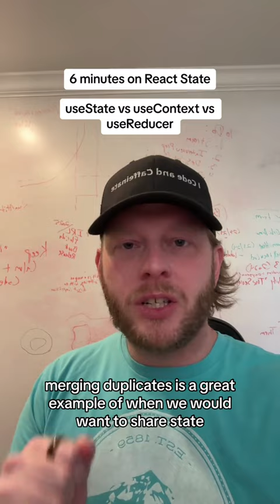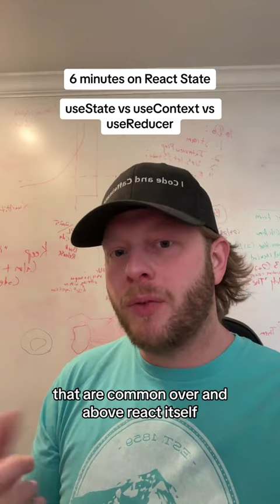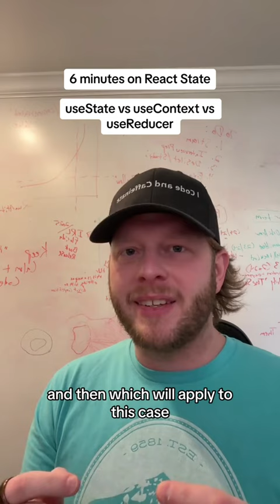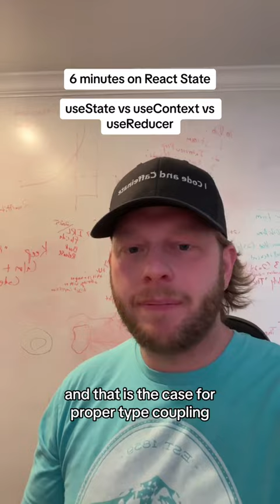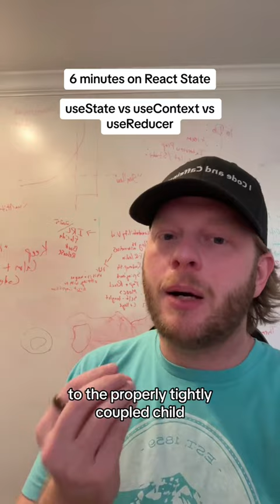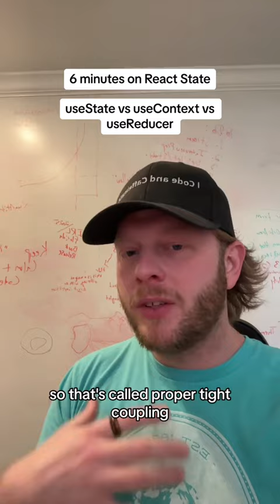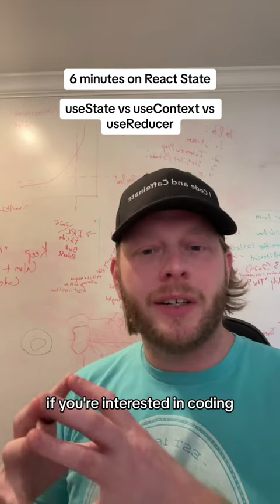Sharing state in React!